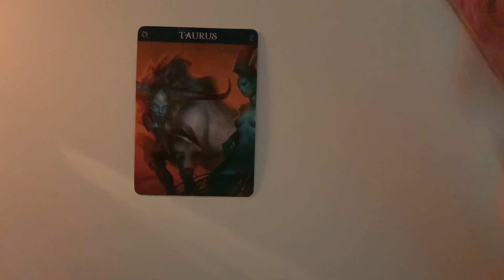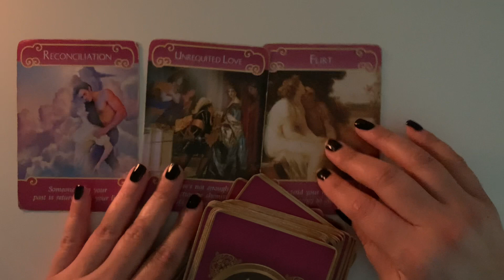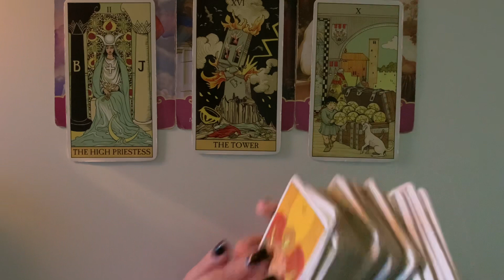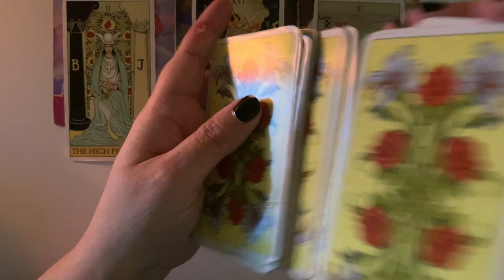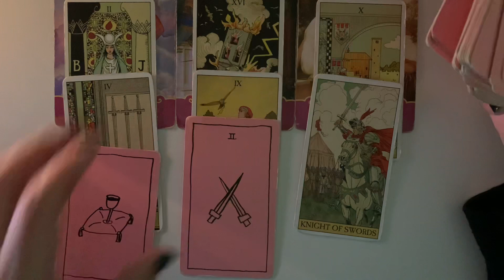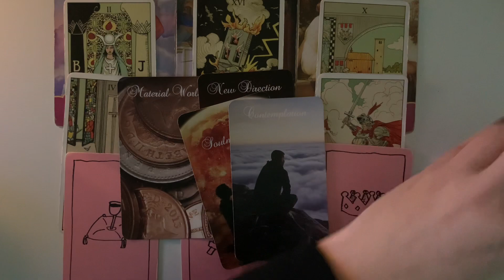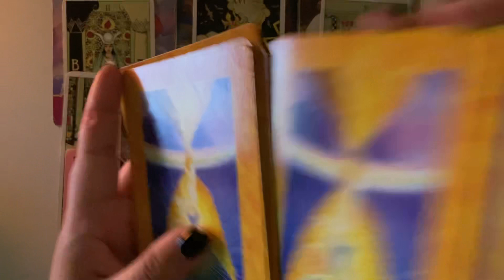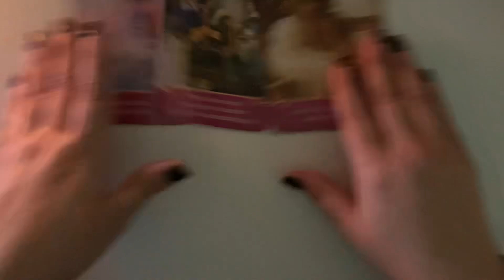Tauro y Leo (♉️💕♌️) || Relación amorosa || Cambios inesperados, momento de torre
➖LECTURA DE TAROT PERSONALIZADA- **Fíjense que no le de clic en los anuncios que son puesto automáticamente por Google.

🔥🔥CERRADO HASTA NUEVO AVISO🔥🔥***SOLO esta abierta para clientes ya establecido. Si ya son clientes de Nayrin Tarot, LLC, y desean una cita, escriba a para que le enviamos el enlace a la agenda privada con Nayrin y acomodarlos- BASADO EN DISPONIBILIDAD. SIN GARANTIAS NI OBLIGACION-

➖ACESORIA O CONSEJERIA ESPIRITUAL Y VIDA:Estas citas si están abiertas al publico regular, y tienen opción de agregar una lectura. **Solo los horarios mostrados en la pagina están disponibles.